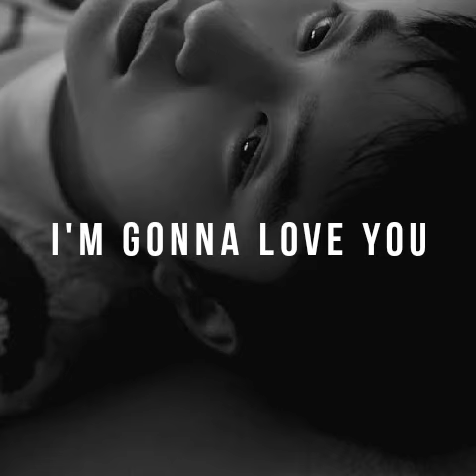D.O (Exo) - I'm gonna love you | Reverb Only